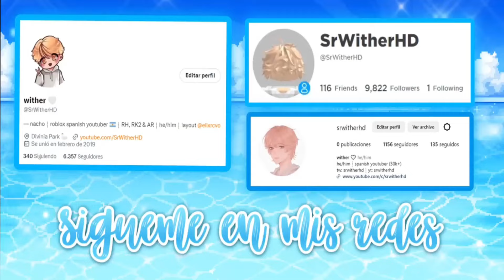💕 NUEVA ACTUALIZACION DE SAN VALENTIN EN ROYALE HIGH DISPONIBLE 💌 MAPA, HALO Y MÁS! 💗 Roblox Español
~ ¡Hola, hoy les traigo un nuevo vídeo de Roblox! ¡En este nuevo vídeo de Royale High les hablo de la pnueva actualización de san valentin que ya fue lanzada! Esta traé un nuevo halo, telas, ropa, pelos, caras, nuevo mapa y mucho más! 💘